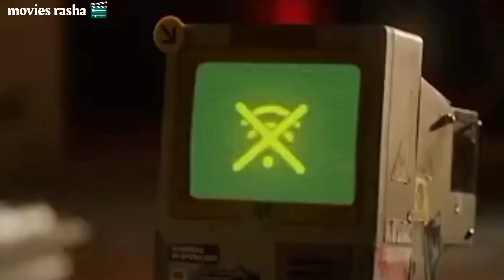شاب ملياردير عنده مرض غريب ماينفعش يلمس البشر